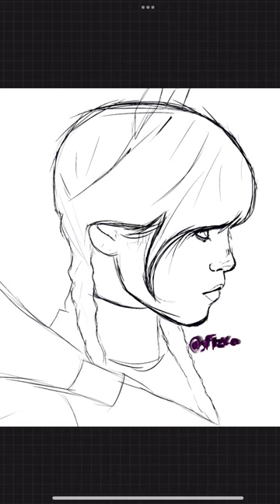shorts art artist drawing illustration humanart girl wednesday wednesdayaddams jennaortega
paint for our beloved Wednesday